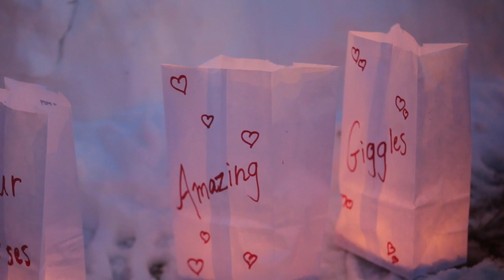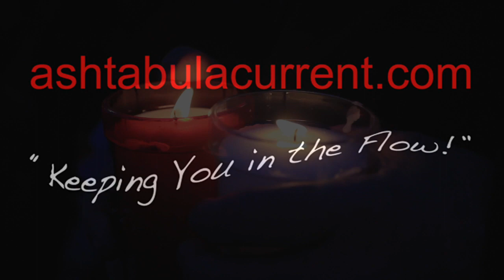2014 AC The candlelight vigil for Melanie "Lanie" Jae Powell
This video is about the candlelight vigil held for Melanie "Lanie" Jae Powell. Lanie died after suffering severe head injuries. The injuries ocurred while she was in the care of Joshua Million, former live-in boyfriend of Macie Powell, Lanie's mother.